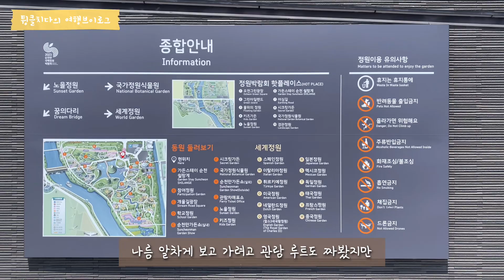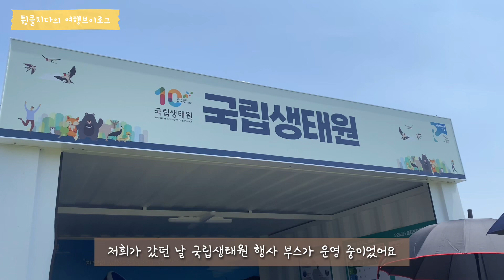[ Travel Vlog ] 순천만국가정원 당일치기 여행브이로그!ㅣ부산에서 순천으로 국내여행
🙌🏻 안녕하세요.🙇🏻‍♀️
이번 영상은 튕클치다네가 부산에서 순천으로 당일치기 여행을 다녀온걸 담아봤어요.
부족한게 많은 영상이라는 거 감안하고 편한 마음으로 감상해주세요!
발걸음 해주신 모든 분들 행복하길 바래요.😜